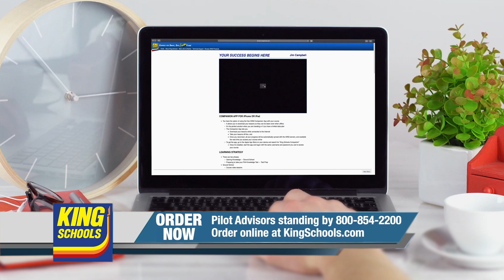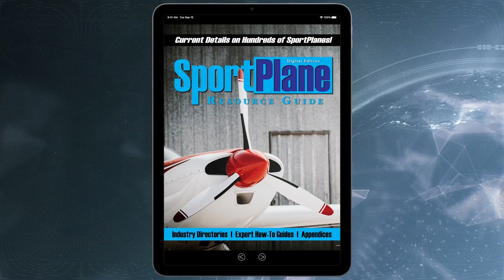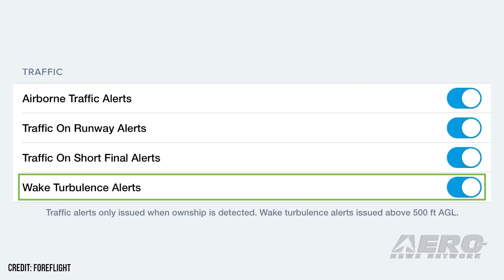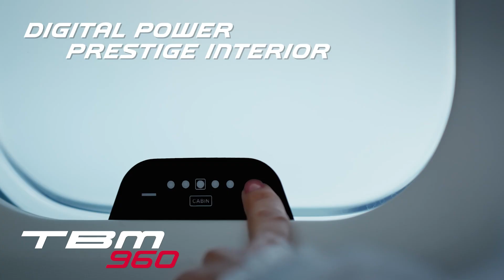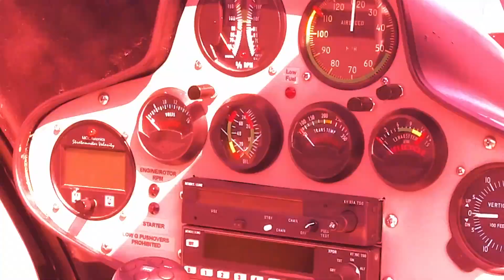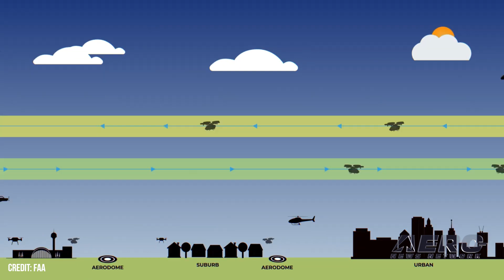Airborne 06.14.24: Air Race Classic, Bong's P-38, Powered Lift Regs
Also: SU-57 Destroyed?, Starship FL Mtgs, Hartzell Propeller Core Program, ForeFlight 16.5

The Air Race Classic will launch from Southern Illinois Airport (KMDH) in Carbondale/Murphysboro on Tuesday July 18 and terminate 2,610 statute miles later on Saturday July 21 at the Northern Colorado Regional Airport (KFNL) in Loveland, Colorado. The annual competition of planning, strategy, skill, and teamwork goes back 95 years to the 1929 Women’s Air Derby. The effort to recover the remains of Richard Bong's old P-38 Lightning have already fostered some changes between Pacific Wrecks, the team searching for it, and its resting place of Papua New Guinea. Bong earned himself the Medal of Honor while flying 'Marge', his P-38, but the aircraft was lost when it was loaned out to another pilot in his unit, never to be seen again. The FAA is looking for public commentary on a draft Advisory Circular regarding the type, production, and airworthiness certification of powered-lift. It's no surprise that the old regs may need some updating, now that the Advanced Air Mobility industry is beginning to nip at the heels of established categories. All this -- and MORE in today's episode of Airborne-Unlimited!!!

Airborne 06.12.24 is chock full of info in this Daily News Episode, Tuesday, June 12th, 2024... Presented by Aero-TV veteran videographer and Airborne Host Holland Lee. Holland is supported by ANN Chief Videographer Nathan Cremisino, as well as ANN CEO/Editor-In-Chief Jim Campbell. This episode covers:

47th Annual Air Race Classic About to Take Off
P-38 Hunt Strengthens International Ties
FAA Invites Comments on Powered-Lift Certification Draft
Ukraine May Have Destroyed Russian SU-57 Advanced Fighter
FAA Plans on Public Meetings Ahead of Starship Launches from Canaveral
Hartzell Launches Propeller Core Purchase Program
ForeFlight 16.5 Update Adds Wake Turbulence Warning